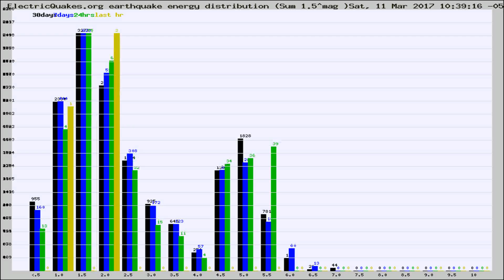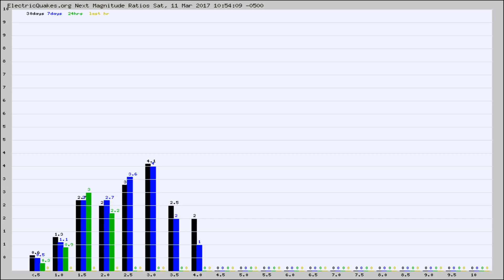Todays_Hourly_World_Earthquake_Statistics_from_ElectricQuakes.org_03-11-17+11:02:01